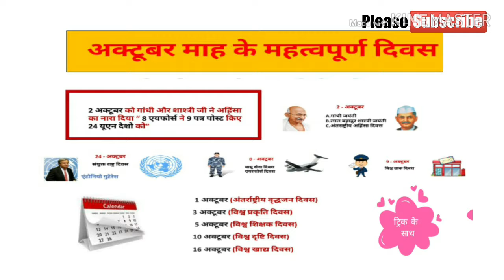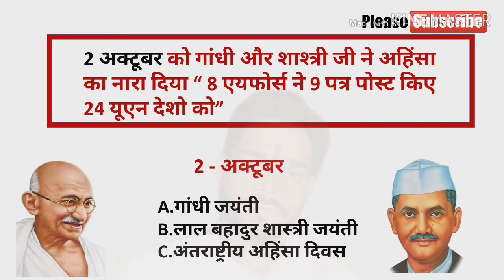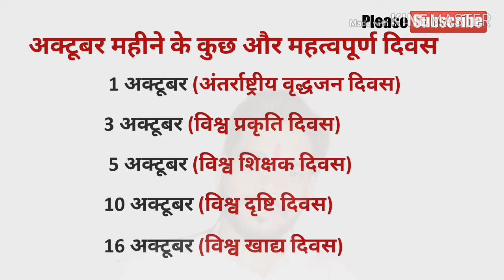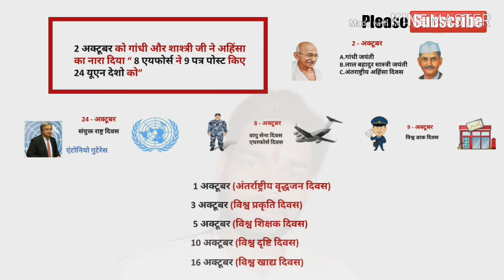Important days in october month | October mahine ki sbhi mahtvpurn diwas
Maine aapko es video me october mahine ki rashtriya or antarrashtriya diwas ko bataya hai